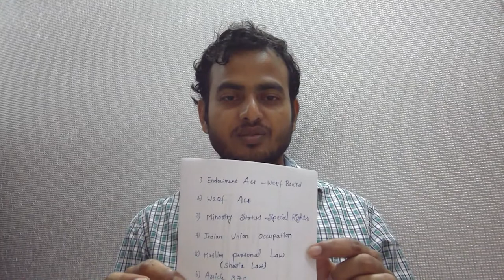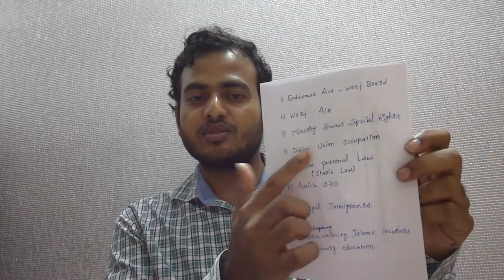భారత దేశానికి నిజంగా స్వాతంత్ర్యం వచ్చిందా? did India get independence really?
నిజానికి 1947లో భారతదేశానికి ఉన్నటువంటి స్వాతంత్రం కూడా పోయింది. భారతదేశం మరియు హిందూ ధర్మం ఇప్పుడు అత్యంత చీకటి యుగంలో ఉంది. భారత ప్రభుత్వం ఔరంగజేబు పరిపాలన కంటే కూడా అత్యంత ఘోరంగా హిందూధర్మాన్ని సమూలంగా తుడిచి పెట్టేస్తుంది. స్వతంత్ర భారత ప్రభుత్వం కంటే ఔరంగజేబు పరిపాలన ఎన్నో రెట్లు మేలు బ్రిటిష్ పరిపాలన ఇంకా ఎంతో మేలు.